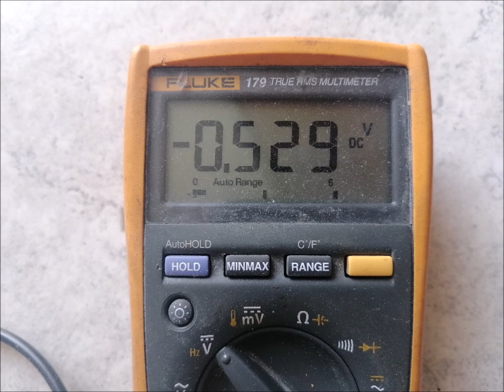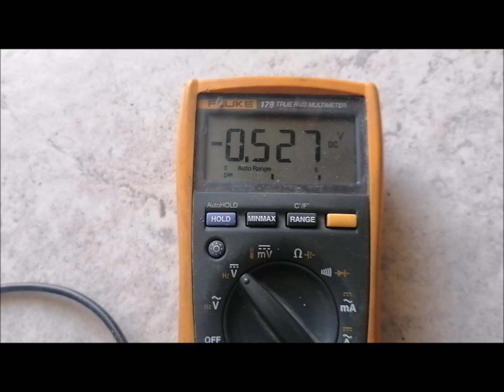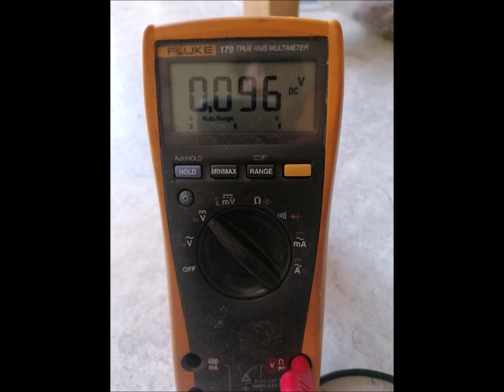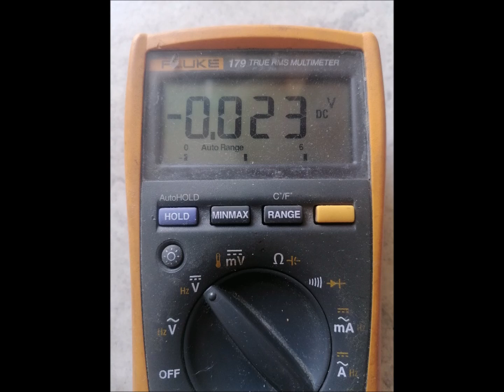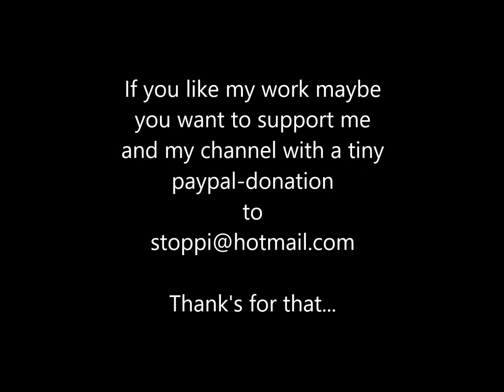Electrochemical voltage series of metals - Elektrochemische Spannungsreihe von Metallen